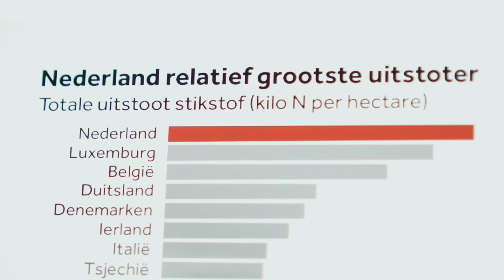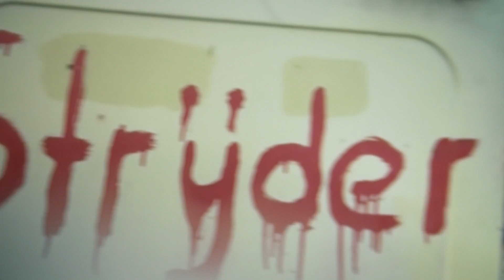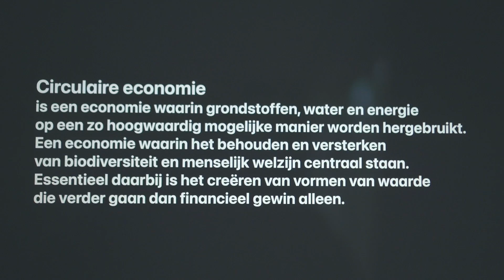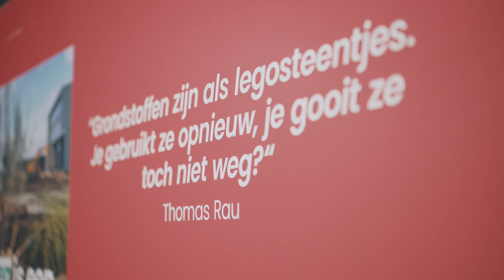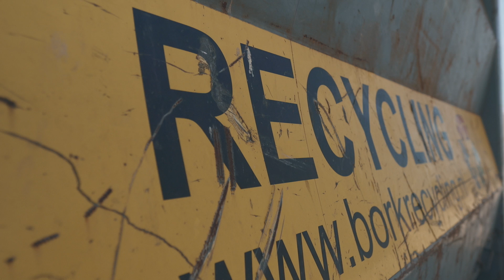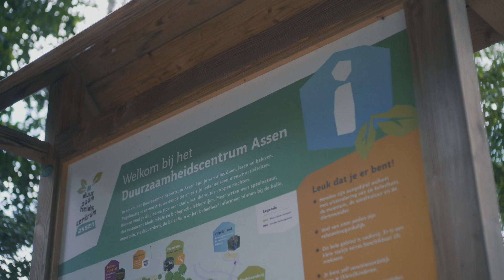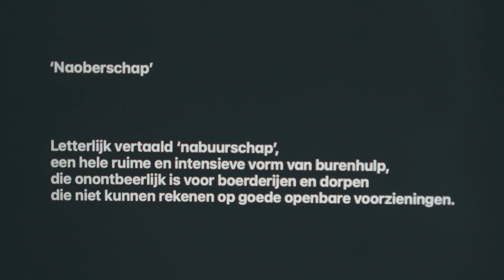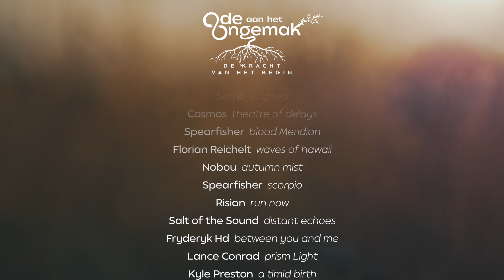Ode aan het Ongemak - de kracht van het begin (English subtitles)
Deze film geeft hoop. Het is een onderzoek naar het belang van de persoonlijke, innerlijke kant van de transitie naar een circulaire economie.

Inspirerende mensen komen aan het woord. We laten zien dat het niet gaat om dingen anders te doen, maar om anders te zíjn: Een betere wereld begint ín jezelf.

Dat levert zowel innerlijke spanning op als wrijving met de omgeving. Ingesleten paden moeten herzien, anders kijken wordt de norm. Hoe doe je dat? Waar loop je tegenaan? Welke rol is er weggelegd voor oudere generaties en wat kunnen we leren van onze jongeren?

We ontkrachten het vooroordeel dat circulaire economie enkel gaat over cognitieve besluiten, bijvoorbeeld met betrekking tot productie. Circulaire economie zit ook in je hart.

We nodigen gemeenschappen, scholen en bedrijven uit om deze documentaire te gebruiken als een dialoog starter, een educatieve tool of een versneller voor verandering. Neem contact met ons op om dit mogelijk te maken!

This movie gives hope and is an investigation into the importance of the personal, inner side of the transition to a circular economy.

Within this movie, inspiring people get to share their stories. We show that it is not about doing things differently, but about being different: A better world starts within yourself.

This produces both inner tension and friction with the environment. Ingrained paths need to be revised and taking a different look becomes the norm. BUT: How do you do that? What are you running into? What is the role of older generations and what can we learn from our young generation?

We refuse to believe that the circular economy is only about cognitive decisions, for instance with regard to production. Circular economy also lives in your heart.

We invite communities, schools and businesses to use this documentary as a dialogue starter, an educational tool or an accelerator for change.

0:00  Intro
2:22  Reinder Hoekstra over het boeren systeem
6:47  Wat is ‘het systeem’ precies?
9:54  Het effect van de crises op onze belevingswereld
14:00  Ruth Mourik over haar twijfel of ze het wel goed doet
19:14  Wat vraagt de transitie van ons?
20:21  Wat kunnen we leren van ecologie?
22:32  Waarom is onzekerheid omarmen zo belangrijk?
23:48  Wat doet Noordelijk Innovatielab Circulaire Economie?
25:40  Praktijkvoorbeeld: Alfa College Heerenveen
30:20  Intermezzo
30:49  Praktijkvoorbeeld: Bork
35:24  Wat vinden jongeren belangrijk in hun werk?
37:43  Herman Cock over de rol van de overheid in de transitie
38:56  Praktijkvoorbeeld: Rob Hoogeveen over Drenthe Woont Circulair
42:35  Intermezzo
43:07  Riek Siertsema over ingrediënten voor een nieuw systeem
46:53  Alex van Oost benoemt verkregen inzichten
49:26  Aftiteling